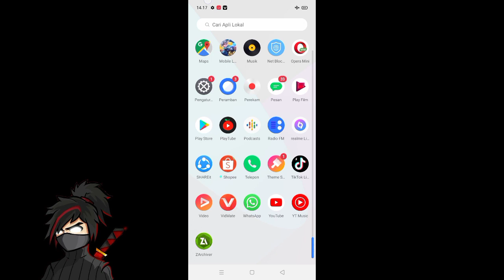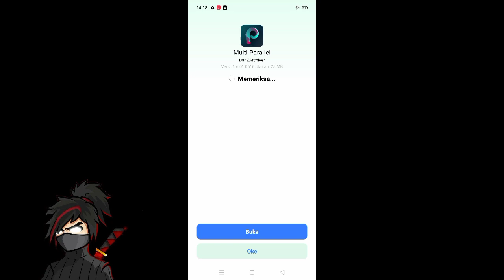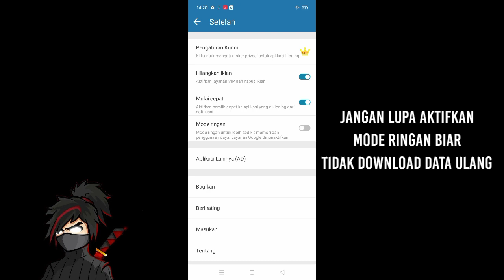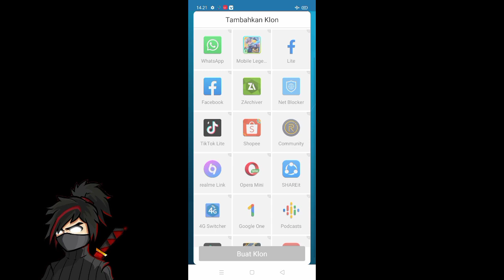CARA AGAR SATU HP BISA DUA AKUN | APLIKASI GANDA TERBAIK & TERBARU 2023 PART 2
Hai teman teman semuanya jadi divideo kali ini saya akan memberikan aplikasi ganda. bagaimana caranya dan apa aplikasinya? Simak videonya baik baik semua tutornya komplit
kalian bisa banyak akun game di satu hp dengan apk ini worth it pokoknya

Buat kalian yang mengalami black screen atau layar hitam bisa cek video saya sebelumnya ya😁

Cara Mengatasi Black Screen:

📱My Device:
Realme C12
HELIO G35
3/32

My Editing
Kinemaster
Pixellab
Picsart